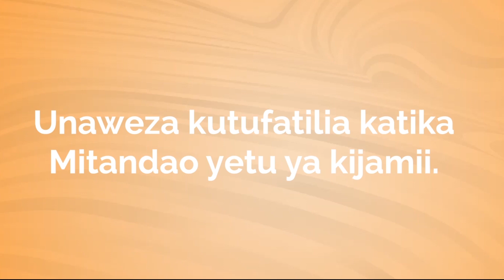HEROIN, BANGI KILO 276 ZANASWA KATIKA OPERESHENI MAALUM MKOANI IRINGA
MAMLAKA ya Kudhibiti na kupambana na dawa za kulevya, kwa kushirikiana na vyombo vingine vya Ulinzi na Usalama, imefanya  operesheni maalum katika mkoa wa Iringa na kufanikiwa kukamata jumla ya kilo 276 za dawa za kulevya aina heroin na bangi na kuwakamata jumla ya watu 12 wakihusishwa na dawa hizo.

Ametoa taarifa  kwa niaba ya Kamishna Jenerali  leo Agosti 27, 2023 Afisa Mawasiliano Mwandamizi wa Mamlaka  hiyo   Daniel Kasokola ameeleza kuwa lengo la operesheni hizi ni kuvunja na kusambaratisha mitandao yote ya  wafanyabiashara wa dawa za kulevya na kuwakamata  wote wanaojihusisha kwa namna yoyote na dawa za kulevya ili wachukuliwe hatua za kisheria.

“Operesheni hizi ni moja ya utekelezaji wa mkakati  wa kudhibiti upatikanaji wa dawa za kulevya (Supply Reduction), hivyo kama Kamishna Jenerali   anavyoeleza operesheni hizi zitafanyika nchi zima,   tuwahakikishie tutawakamata vinara wote  wanaojihusisha kwa namna  moja au nyingine na kilimo au biashara ya dawa za kulevya kwani mitandao yao na mbinu zao tunazijua hivyo hakuna mhalifu wa dawa za kulevya ambaye ataukwepa mkono wa sheria.

Aidha, ameeleza kuwa serikali imejipanga kikamilifu kukabiliana na dawa za kulevya nchini, hivyo,  kwa sasa Tanzania siyo sehemu salama kwa wote wanaojihusisha na biashara au kilimo cha dawa za kulevya. Hivyo watanzania waungane na serikali katika mapambano  haya kama walifanya  wananchi wa Kisimiri juu, Lesinoni na Lenglong  mkoani Arusha na wananchi wa walaya ya Same mkoani Kilimanjaro kuamua  kwa hiari yao kuondoa mimea ya bangi na mirungi katika maeneo yao.

Pia, amesema kuwa, dawa za kulevya zina madhara makubwa kwa Taifa letu zikiwemo  za kiafya, kijamii, kiuchumi, kiusalama na kidiplomasia. Hivyo amewaomba wananchi kuendelea kutoa taarifa kwa Mamlaka ya Kudhibiti na Kupambana na Dawa za Kulevya  juu ya watu wanaojihusisha na kilimo na biashara ya dawa hizi za kulevya kupitia njia mbalimbali ikiwemo kupiga simu ya bure namba 119.

Ameendelea  kufafanua kuwa, katika kukahakikisha dawa za kulevya zinazibitiwa, Sheria ya Kudhibiri  na Kupambana na Dawa za Kulevya Namba 5 ya mwaka 2015  inatoa adhabu kubwa kwa wale watakaotiwa hatiani kwa  makosa hayo, adhabu yake inaweza  kufikia   kifungo cha maisha cha miaka 30 jela hadi  kifungo cha maisha pamoja  kutaifishwa kwa mali zote za mshtakiwa ambazo zitathibitika alizipata katika kipindi cha miaka 10 tangu akamatwe.

Akizungumzia operesheni hiyo Mtendaji wa kata ya Malolo wilaya ya Kilosa Fredinand Litweka  ameshukuru  kufanyika kwa operesheni hiyo  katika  maeneo hayo kwani yameshamiri kwa kilimo cha bangi na kuongeza kwamba, uongozi wa wilaya umekuwa wakifanya jitihada kadhaa bila mafanikio hivyo, kufika kwa mamlaka katika maeneo yao kumeongeza chachu ya mapambano dhidi ya kilimo na biashara ya dawa za kulevya.

Nao  wakazi wa Ruhaa Mbuyuni, akiwemo  Jefari Jeda wameeleza kuwa, wanaunga mkono jitihada za serikali katika mapambano dhidi ya dawa za kulevya na kusisitiza kuwa jitihada zaidi zifanyike kuhakikisha wanawakamata wote wanaojihusisha na kilimo au biashara ya dawa za kulevya kwani madawa haya yana madhara makubwa. Wameeleza kuwa,  wako tayari kutoa ushirikiano kwa serikali kwa kutoa taarifa juu ya watu wanaojihusisha na dawa za kulevya ikiwa ni pamoja na kuonesha mashamba yaliyolimwa bangi.